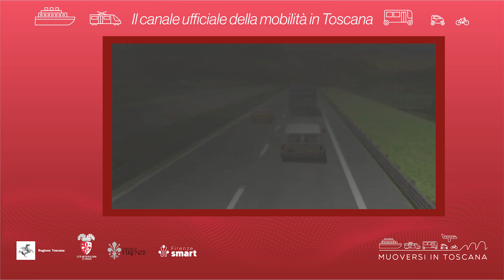Muoversi in Toscana - Edizione delle 8.30 del 21 giugno 2024